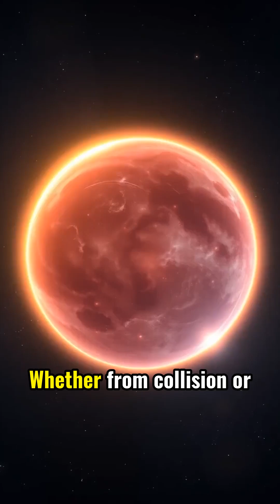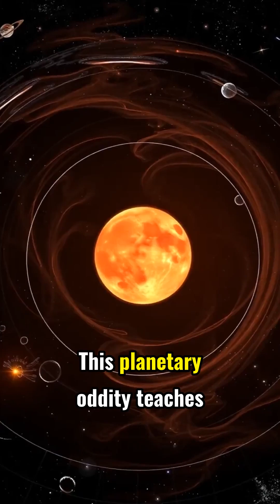Why Does Venus Spin the Wrong Way?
Why does Venus spin backwards? This short video covers the **venus facts** and explains the **planetary rotation**. Discover interesting **facts about space** and **science facts** about this strange planet. Learn about **rotation venus** and **astronomy facts** in this cosmic journey.